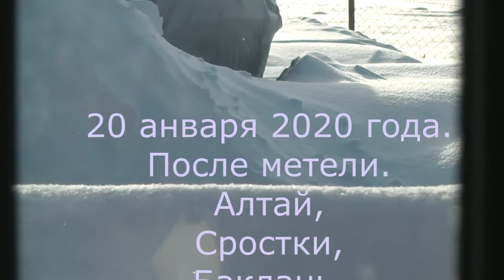2020 01 20 После метели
Алтай, Сростки, Баклань, 20 января 2020 года. На краю села Сростки после метели 19 января 2020 года.
Автор: Владимир Фаддеенков.